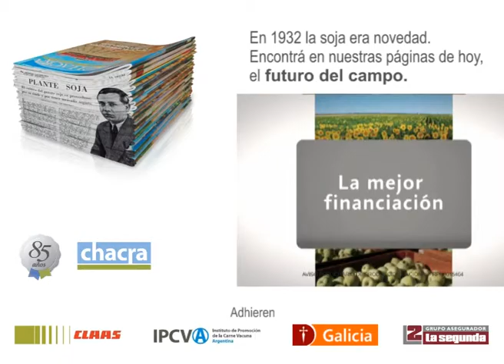Revista CHACRA agradece a BANCO GALICIA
Chacra 85 años.